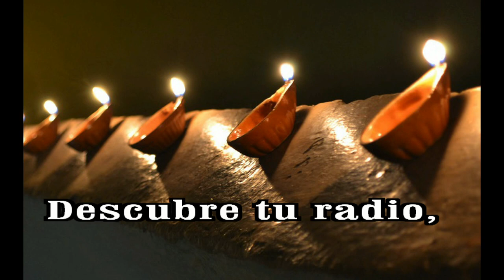GOTITAS DEL ESPIRITU SANTO 240 AÑO 2 NUMERO 14